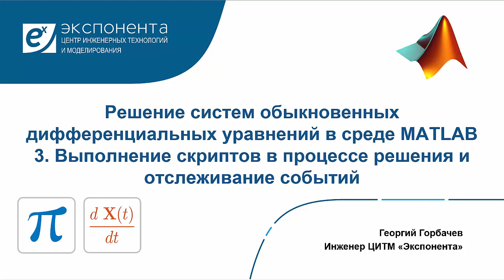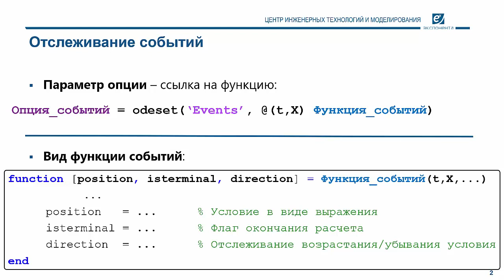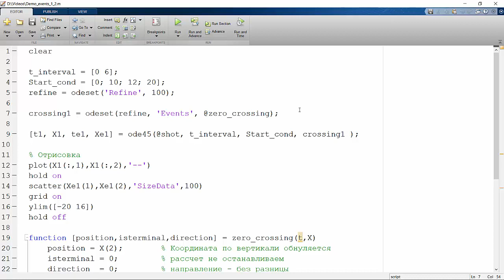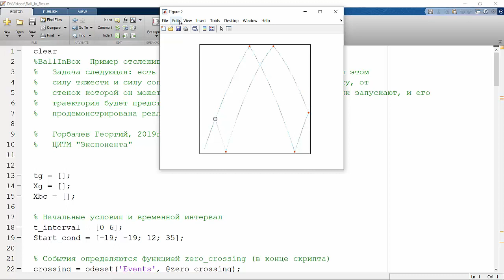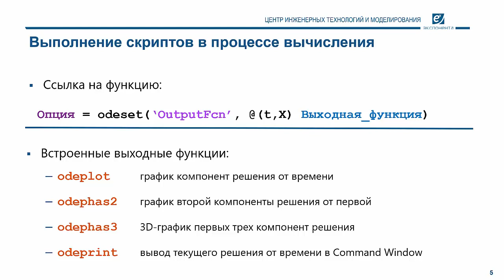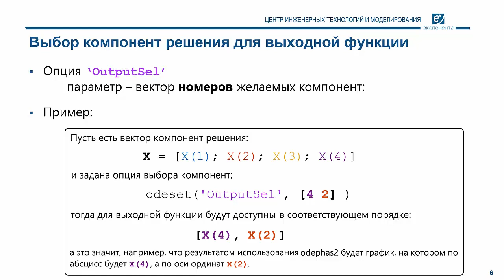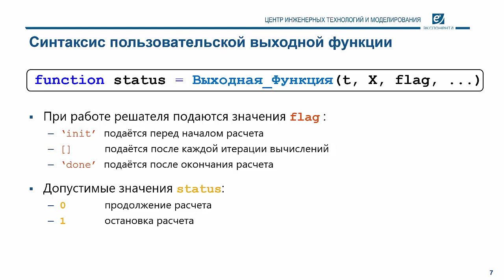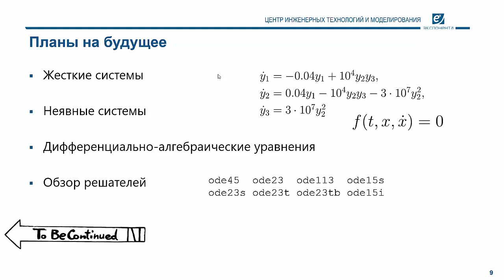Решение систем Д/У: 3. Автоматизации и отслеживание событий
В этом ролике речь пойдёт об отслеживании событий (опция Events) и об исполнении скриптов MATLAB в процессе работы решателей ode (опция OutputFcn). Мы детально рассмотрим их синтаксис и особенности, посмотрим примеры и поразмышляем относительно их возможностей использования.